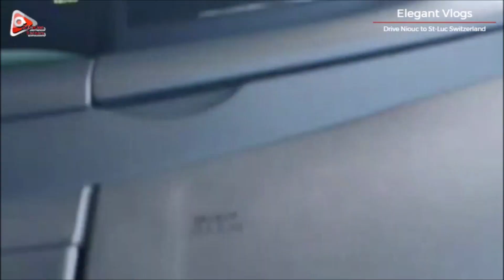Beautiful Scenic Driving, Niouc to St Luc Switzerland | Attention Seekers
Niouc to St Luc Switzerland | Beautiful Scenic Driving

Niouc in Sierre District (Canton du Valais) is a city located in Switzerland about 47 mi (or 76 km) south of Bern, the country's capital town.

Title:   Icing
Artist: Geographer
Genre:  Dance & Electronic
Mood: Bright